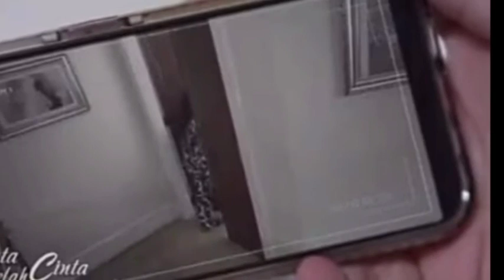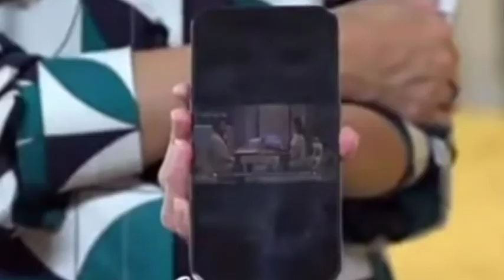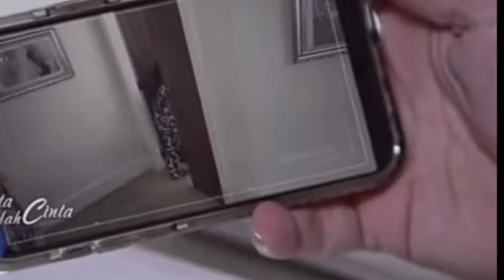STARLA TUNJUKAN BUKTI DINER PADA ARYA TELELER CINTA SETELAH CINTA SABTU 11 MARET 2023 DI SCTV ..???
Bocoran Episode 1 Cinta Setelah Cinta SCTV Hari ini Mei 2023

Cinta Setelah Cinta Cinta Setelah Cinta full,
  Cinta Setelah Cinta backsound,
  Cinta Setelah Cinta di balik layar,
  Cinta Setelah Cinta di sctv
  Cinta Setelah Cinta di belakang layar,
  Cinta Setelah Cinta dalam bahasa     indonesia

 cinta setelah cinta sctv, cinta setelah cinta episode 1, cinta setelah cinta sinetron, cinta setelah cinta pemeran, film cinta setelah cinta, kapan tayang cinta setelah cinta, cinta setelah cinta
sctv, indonesia, movies, sinetron sctv, drama, cinta setelah cinta, Person:eza gionino, Person: Brian Mckenzie, Person: ririn dwi ariyanti
cinta setelah cinta sctv, cinta setelah cinta episode 1, cinta setelah cinta sinetron, cinta setelah cinta pemeran, film cinta setelah cinta, kapan tayang cinta setelah cinta, GALERY SINETRON